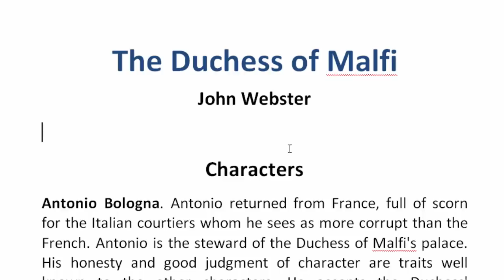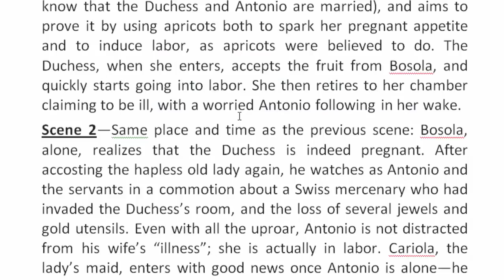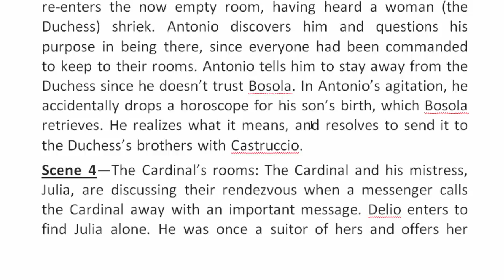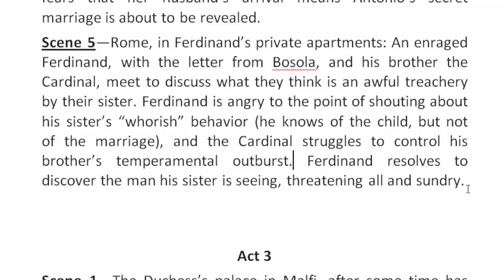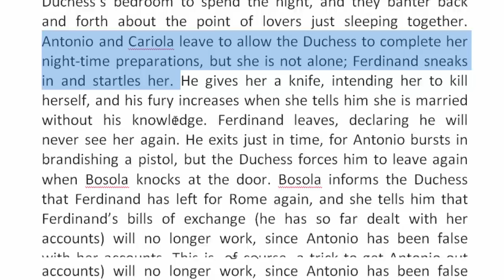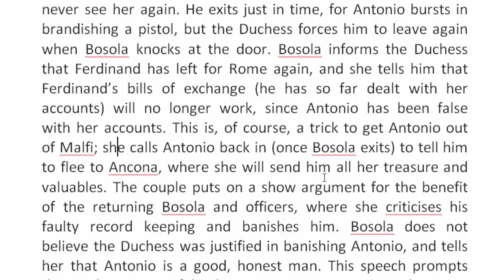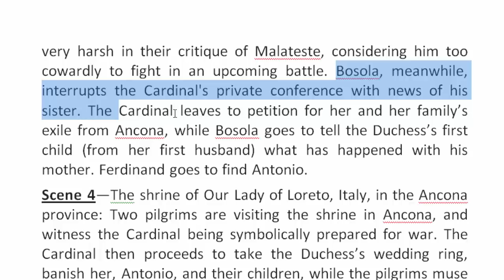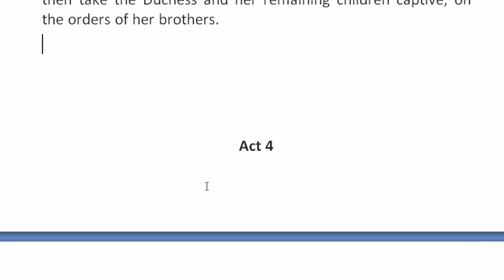The Duchess of Malfi by John Webster | Part-2 | বাংলা লেকচার | Bengali Lecture